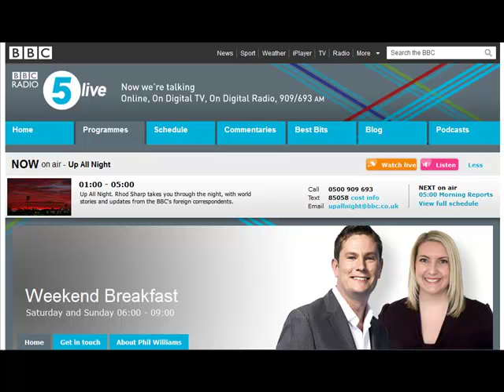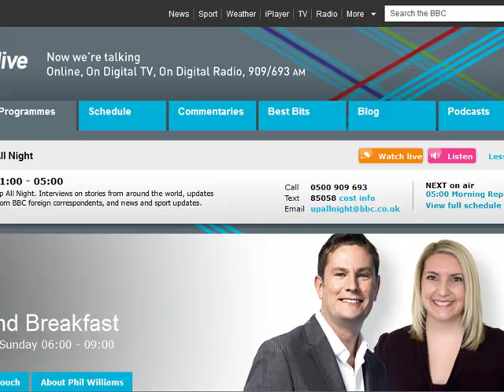HIS Hair Clinic - Ian Watson appearing on BBC Radio 5 Live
Ian Watson, co-founder of HIS Hair Clinic appearing on talkSPORT radio and talking about Scalp Pigmentation.

are the pioneers of Micro Hair Tattooing (MHT™) and offer a truly unique treatment for anyone suffering from hair loss. We can successfully treat anyone suffering from male pattern baldness, alopecia, as well as covering hair transplant scars. We have hundreds of satisfied clients from all over the world that we are more than happy to put you in touch with and even arrange meeting with.